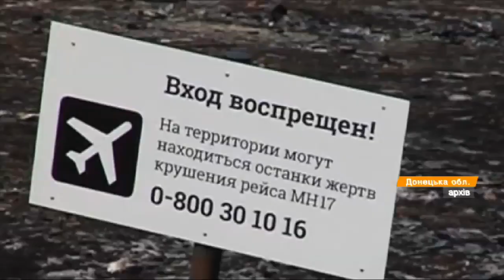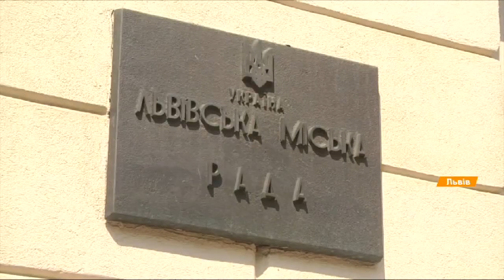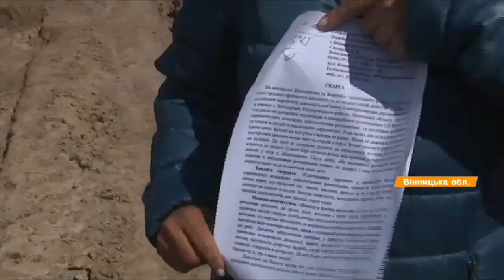Выпуск 12.45 20 апреля